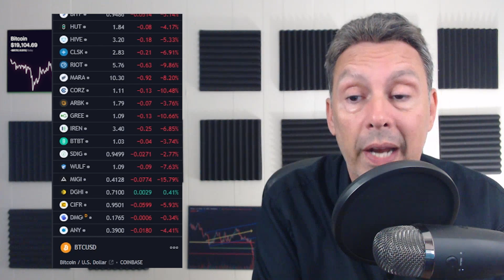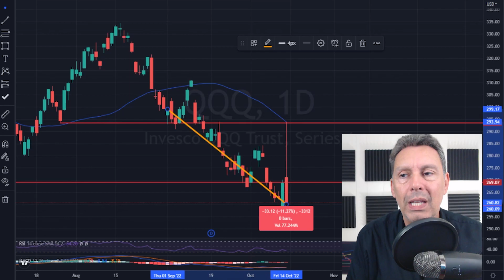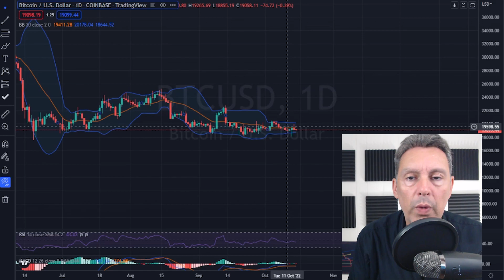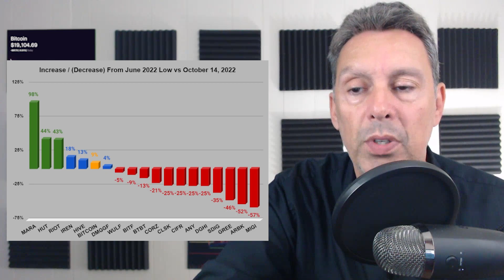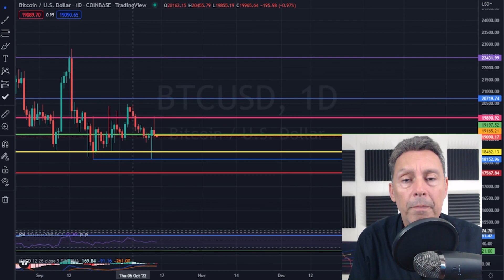No One Has Noticed What Bitcoin Is Doing… | IS THIS A SIGN??!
$BITF Bitfarms (bitf), $CLSK Cleanspark (clsk), $MARA Marathon Digital (mara), $HUT Hut 8 (hut), and $RIOT Riot (riot), and all of the Bitcoin miners are all depending on the price action of $BTC Bitcoin.  It seems like the $BTC Bitcoin relief rally is over.  These videos are about going through the recent news, as well as the $BTC Bitcoin miners and the $BTC Bitcoin chart.

Chapters:
0:00 Intro
1:04 Miner Rundown
2:09 $BTC Chart Analysis
4:10 A New Trend
6:48 Miner Stocks Comparison